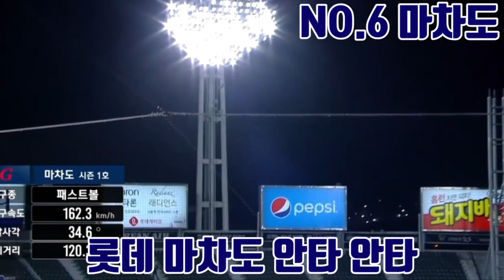Thank you Dixon Machado